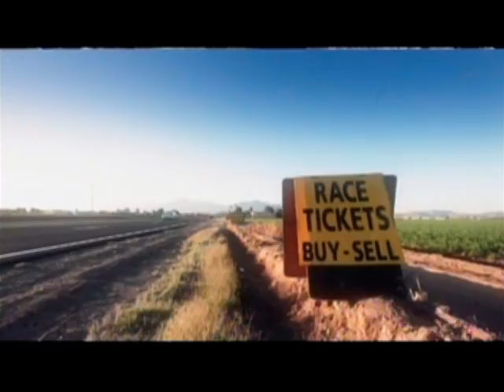2012 Food City 500 at Bristol Part 1 of 14 (Intro/Opening Ceremonies/Command)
Food City 500